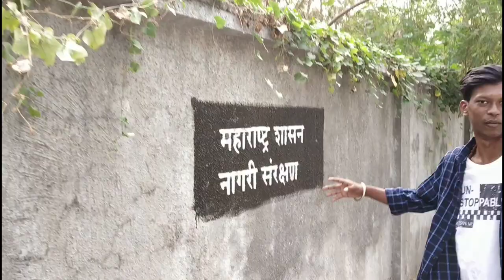Khandar type wall for photo shoot in model town//FTF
Guys agar aapko photo shoot ke liye wall type location cahiye tho model town me best location hai or wo band khandar type hai tho.aapko or maja aayega photo shoot karne me or video shoot bhi kar sakte ho so ek baar jaake dekho ki kitna acha location hai
Label: F.T.F